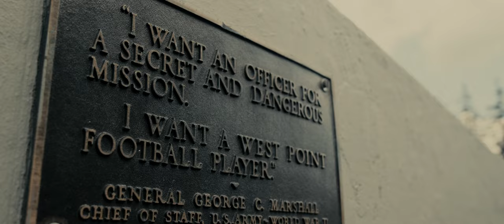2022 Army Football Intro Video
The 2022 Army Football Black Knights intro video